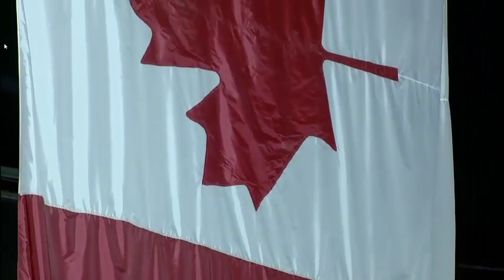Minnesota Wild pay Tribute to Jean Béliveau + Canadian Anthem in french (2014/12/03)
The Minnesota wild pay tribute to jean béliveau with a moment of silence and the video tribute made by the NHL, in an extra show of class, the wild's organization sang the canadian anthem's first 2 verses in french as it is sung in the bell centre, a HUGE display of respect.

In the end, the habs lost the game 2-1 but the wild gained brownie points in my book.